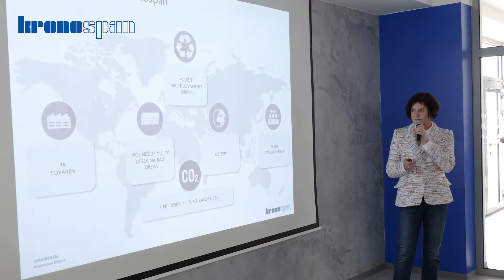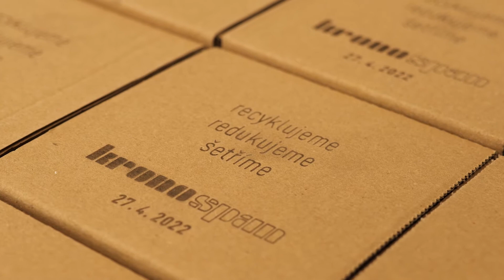Slavnostní zahájení zkušebního provozu technologie zavedení recyklovaného dřeva do výroby OSB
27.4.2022 - Slavnostní zahájení zkušebního provozu technologie zavedení recyklovaného dřeva do výroby OSB